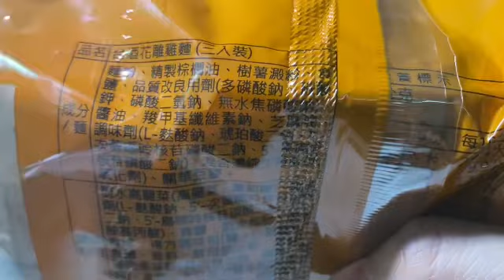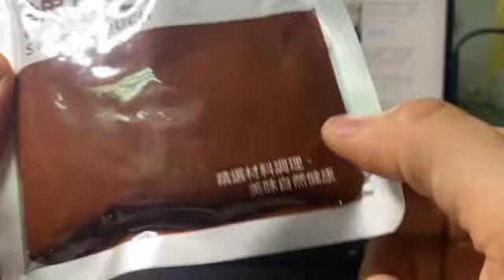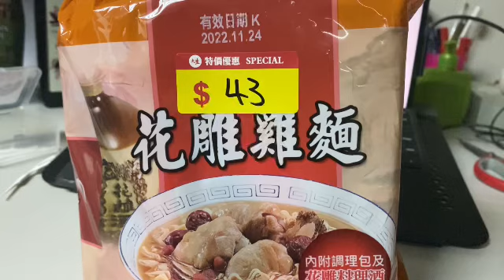冬至做一做節：台酒花雕雞麵… 明天血月唔知會點，食咗先算😆